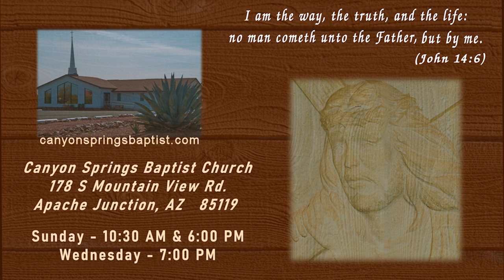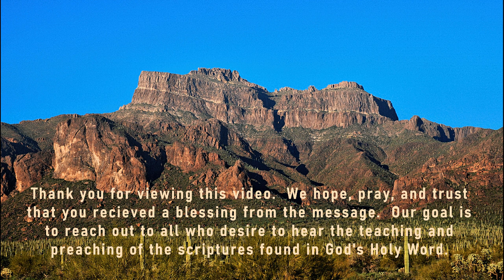CSBC May 21, 2023 AM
Sunday Morning May 21, 2023 Worship Service.